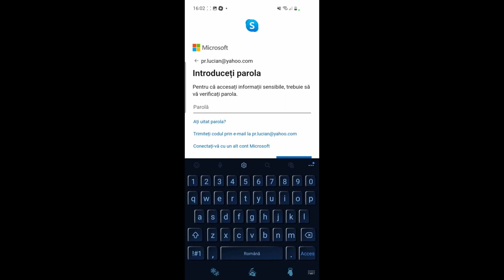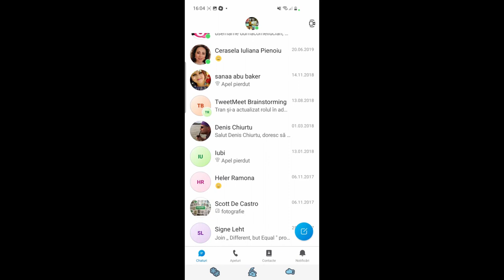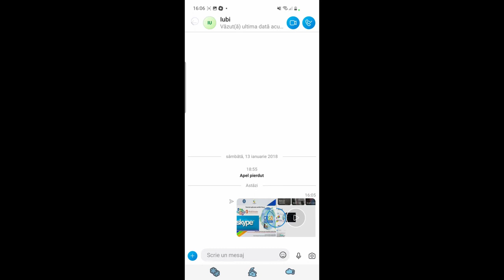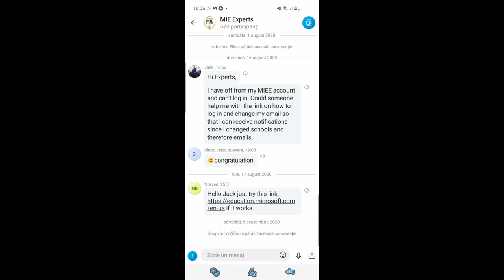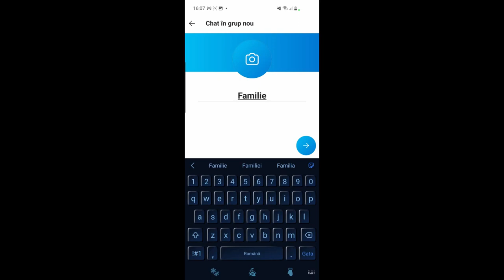Aplicația mobilă Skype